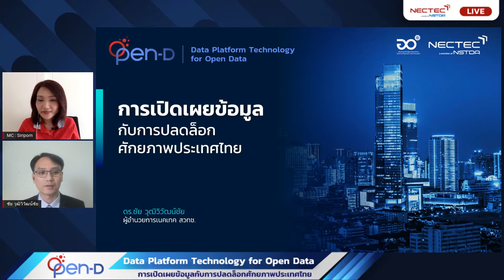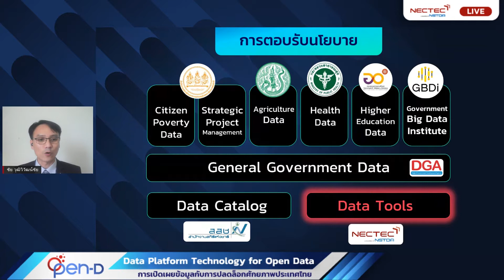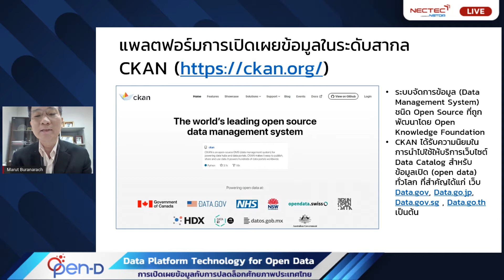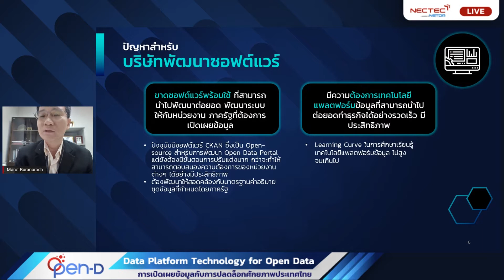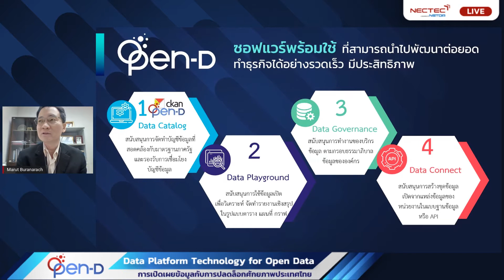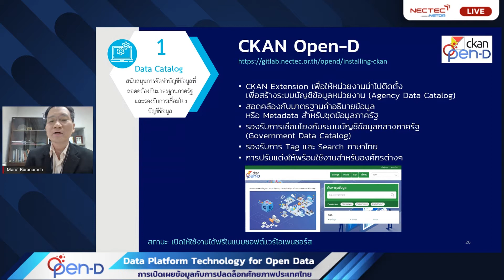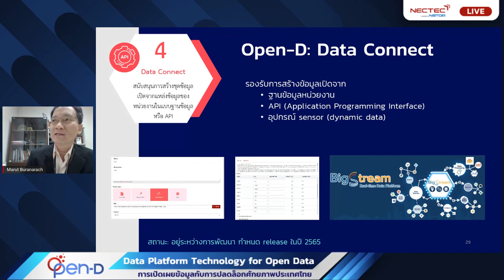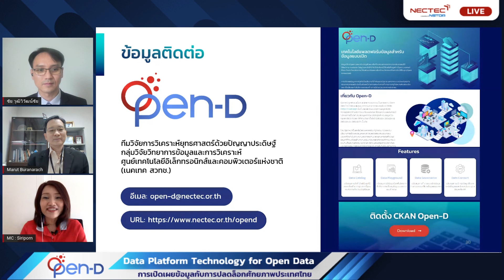Data Platform Technology for Open Data | การเปิดเผยข้อมูลกับการปลดล็อกศักยภาพประเทศไทย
ชวนแลกเปลี่ยนมุมมอง "การเปิดเผยข้อมูลกับการปลดล็อกศักยภาพประเทศไทย" ในเสวนาออนไลน์ Data Platform Technology for Open Data
พบกับ ดร.ชัย วุฒิวิวัฒน์ชัย ผู้อำนวยการเนคเทค สวทช.
และ ดร.มารุต บูรณธัช กลุ่มวิจัยวิทยาการข้อมูลและการวิเคราะห์เนคเทค สวทช.
พร้อมเผยทิศทางการวิจัยเทคโนโลยีด้าน Open Data ของเนคเทค สวทช. รู้ก่อนใช้งานก่อน รายละเอียด Open Source เครื่องมือสำหรับข้อมูลแบบเปิด ที่พร้อมให้บริการแล้ววันนี้ !!
📌หากสนใจ ปรึกษา/พูดคุยกัน ในเรื่อง Open Data ขอเชิญที่กลุ่ม

📌📌สามารถดาวน์โหลดไฟล์นำเสนอประกอบการบรรยายได้ที่